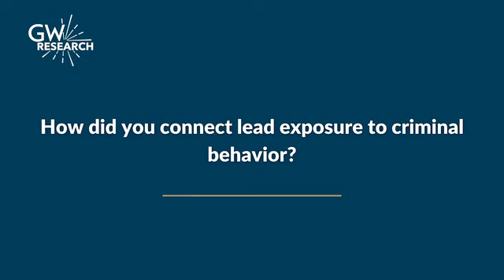Early-life lead exposure linked to higher risk of criminal behavior in adulthood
In this video: Maria Jose Talayero Schettino discusses childhood lead exposure's links to criminal behavior in adulthood.

Video Credit: George Washington University